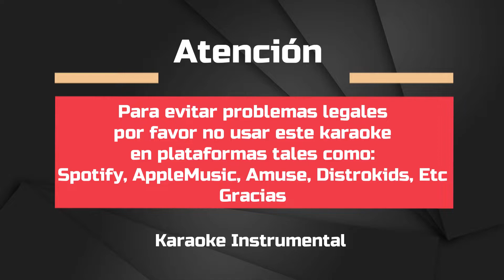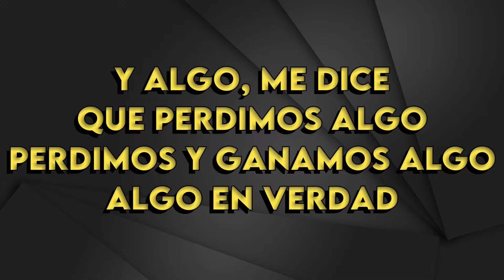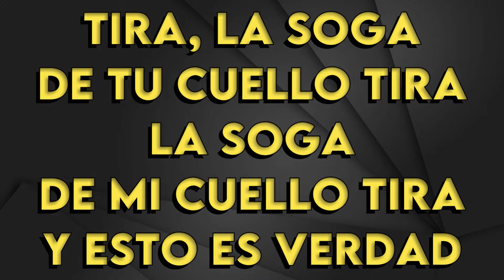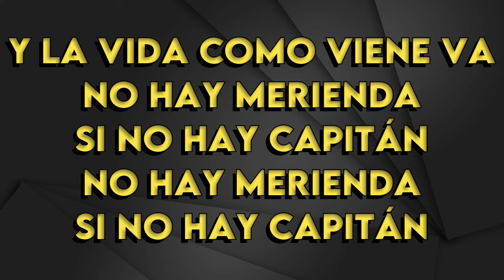Fito Paez - Tema De Piluso - karaoke Instrumental - Bajo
Fito Paez
Tema De Piluso
Tono Bajo (leer 👇🏻👇🏻👇🏻)
Key: G